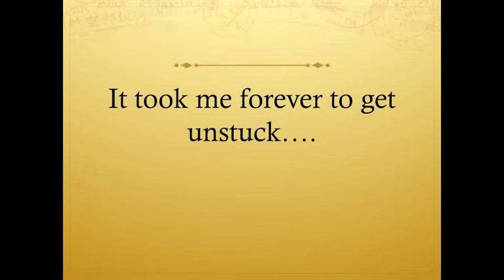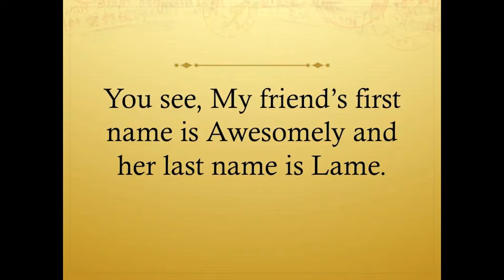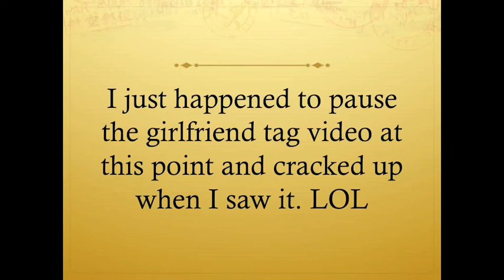Things That Annoy People 6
Happy Father's day people! Shout out to my dad for being awesome. Anyway, I'm uploading kind of early in the morning, at least not for me, because i'm sure I won't be able to for the rest of the day. Maybe. Sorry if your not an early bird you couldn't see this video first and write, "First!" In the comments. I will probably be vlogging tomorrow so be excited for that video to go up on tuesday. YAY!!!
Thanks 4 watching. Bye Bye Gamers!!!